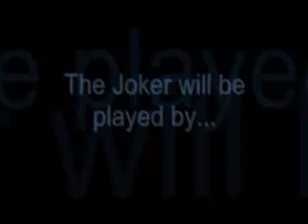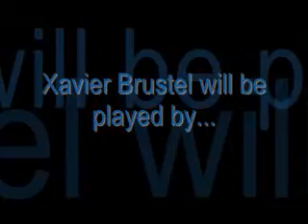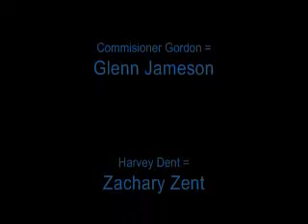The Dark Knight Spoof...BATBOY: Meet The Cast